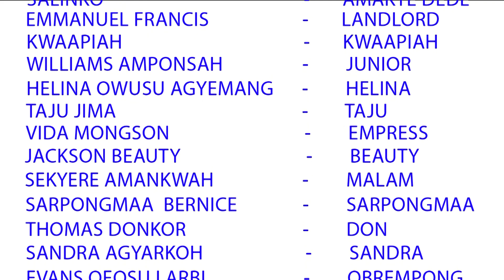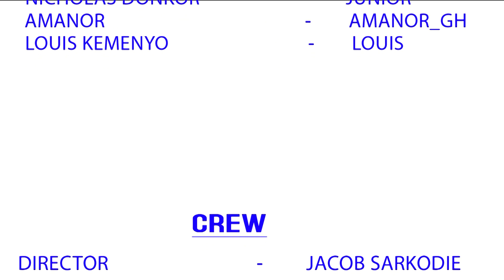YAWA BOYS EPS 1 UCHE SALINKO ODEESHIE KWAAPIAH EMPRESS VEE JUNIOR MR. FRANCIS & ALL STARS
YAWA BOYYS NEW YOUTUBE SERIES UCHE SALINKO ODEESHIE KWAAPIAH EMPRESS VEE JUNIOR MR. FRANCIS & ALL STARS